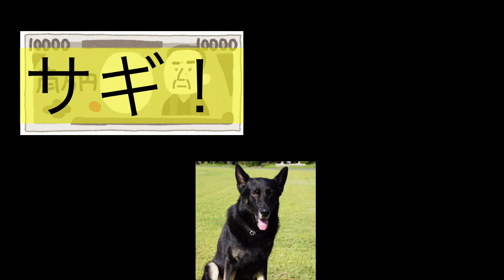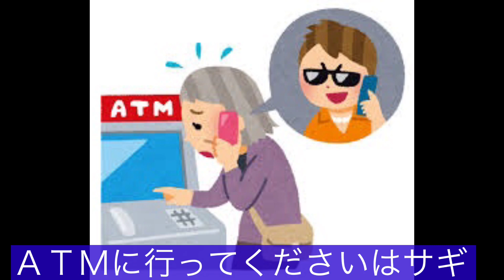警察犬「むさし号」からのお願い！！電話で『お金』の話はサギ！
警察犬「むさし号」による「電話で『お金』詐欺」被害防止の動画
　警察本部鑑識課の警察犬「むさし号」が、「電話で『お金』詐欺」の手口や被害防止のポイントを紹介します。

　また、警察犬「むさし号」と同じ名前の熊本県警察「電話で『お金』詐欺」被害防止コールセンター（通称「むさし安心コール」）についても紹介しています。

熊本県警察本部生活安全企画課